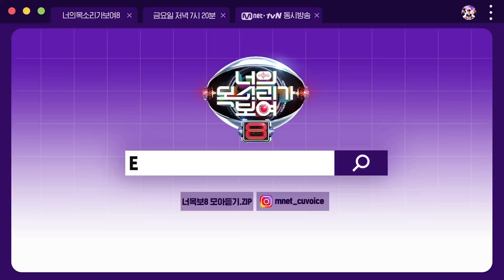[너목보8] ★음치 스페셜★ EP.9 음치 무대 모아보기#너의목소리가보여8 | I Can See Your Voice 8 EP.9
[너목보8] ★음치 스페셜★ EP.9 음치 무대 모아보기

무엇을 상상하든 상상 그 이상!
고음불가+저음불가 음치들의 당당한 진실의 무대 모아보기!♪

88한 재미와 8딱이는 반전! ∞무한 재미 보장∞
전국민 대반전 음악 추리쇼‹너의 목소리가 보여8›
★매주 금요일 저녁 7시 20분 Mnet/tvN 동시방송★